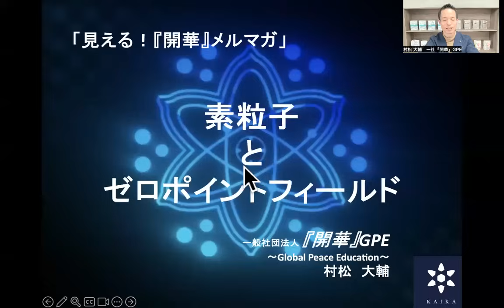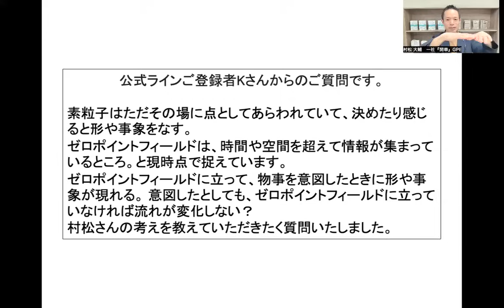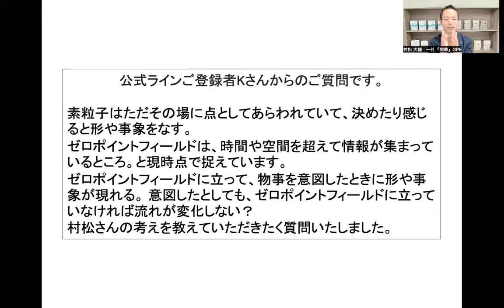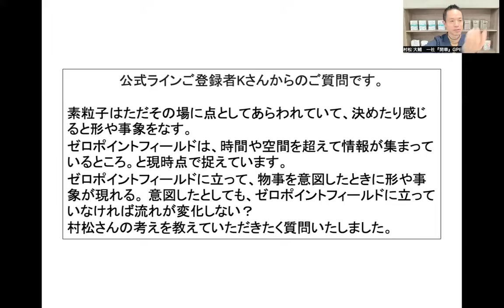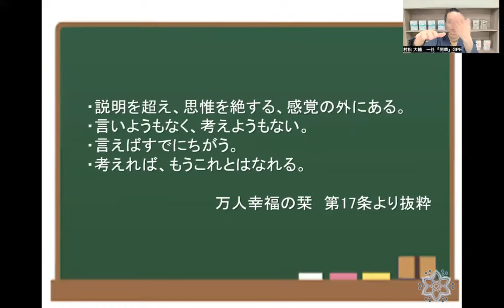【ZPFは悟り領域？】素粒子とゼロポイントフィールド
◆【2024年！新春で人生を動かす！】新著「量子力学的実践術　解説！」

◆新著！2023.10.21発売！「最新理論を人生に活かす『量子力学的』実践術」

◆あなたのお子さんがどんどん天才！自己肯定感高まる！『開華』キッズセミナー

◆２日間で人生が動く！『開華』2daysセミナー®️